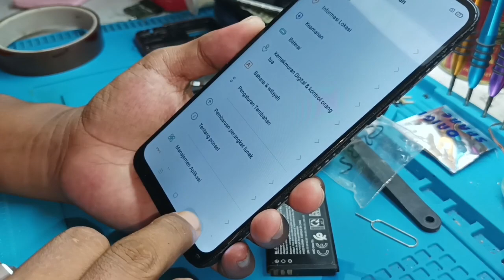Cara Mengatasi Lcd Baru Tidak Ada Gambar😉